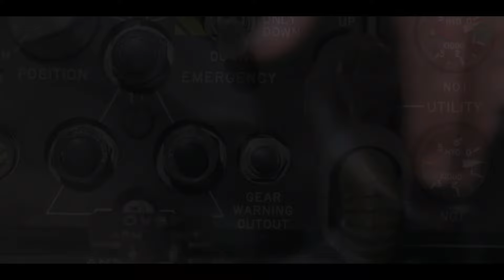Finally: US Tests New Technology From The Fearsome XB-70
Before its prowess could be unleashed, Soviet advancements in anti-aircraft technology, notably the S-75 Dvina SAM and the MiG-25 Foxbat, rendered the XB-70 obsolete, leading to its program's drastic scale-down. During the Cold War's peak, the U.S. and Soviet Union were locked in an intense race to dominate military technology, leading to some of the most innovative yet outlandish aerospace designs ever conceived.